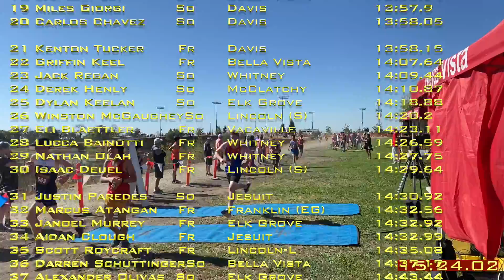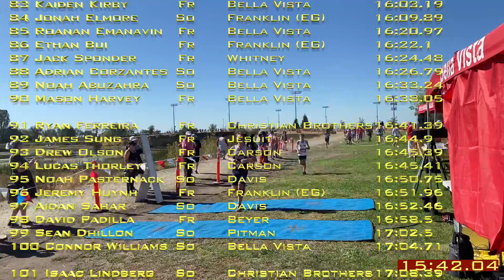2022 Tom Laythe Invitational - Frosh Soph Boys unlimited 2.1 mi-3.4k race